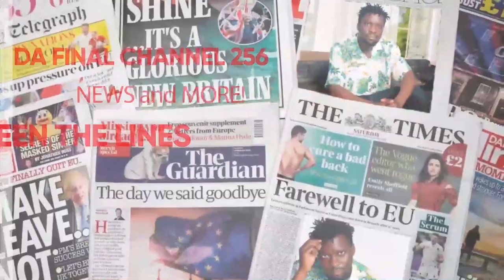FARIDAH NAKAZIBWE DDIBU DENE MU MAWULIRE, FILLE NE KATS KATEMBA, ZARI NE SHAKIB. BETWEEN THE LINES